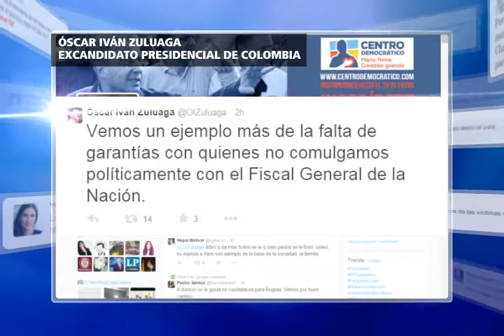Análisis de la postura del fiscal colombiano frente a refrendación de acuerdos de paz 1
Fiscal anuncia a través de los medios de comunicación llamado a interrogatorio al candidato de oposición que enfrentó en las pasadas y reñidas elecciones presidenciales al actual mandatario colombiano.

Al mismo tiempo Luis Eduardo Montealegre asegura que legalmente no es necesario que el Presidente someta a referendo, ni a consulta popular los eventuales acuerdos a los que llegue en la negociación que adelanta con el grupo terrorista de las Farc.

Pese a que el gobierno colombiano aseguró que el fiscal tiene la razón, señaló que no atendería dicha recomendación.

Hoy en el Programa La Noche de NTN24 el debate frente a la tormenta política que generaron en Colombia las decisiones y las nuevas tesis del fiscal general Luis Eduardo Montealegre, el llamado a interrogatorio de uno de los principales líderes de la oposición y sus últimos pronunciamientos generan controversia y atizan la polarización en Colombia entre quienes apoyan y se oponen al modelo de paz que negocia el Presidente Juan Manuel Santos con el grupo terrorista de las Farc.